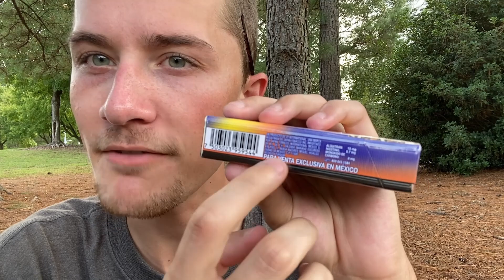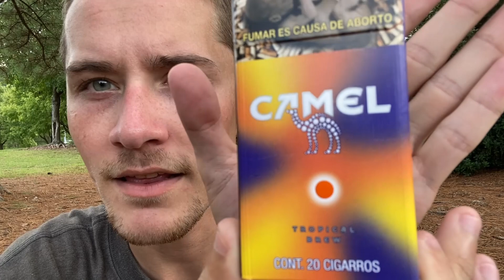Smoking a Camel Tropical Brew Flavored Cigarette - Review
Review and Smoking a Camel Tropical Brew Flavored Cigarette from Mexico, which contains 10mg of Tar, 0.7mg of Nicotine, and of 8mg Carbon Monoxide, making it a lighter than not full flavored when compared to others on the market there.

Camel is an American brand of cigarettes that was first started in 1913 by the RJ Reynolds Tobacco Company, and still to this day, within the United States, RJR is the producer of the brand. However, outside of the United States, that is not the case, as JT purchased the international rights to the nameplate in 1999, and so, within Mexico, all of them are instead produced by Japan Tobacco International.

The first mention of this specific variety on Google occurred in October of 2022, and so as such, I figure it was introduced around that point in time, but I do not know exactly when it was first placed on shelves.

Timestamps:
00:00 - Intro & Overview
02:09 - Expectations
05:46 - Packaging
27:31 - Look, Quality, Blend, and Smell
36:19 - Lighting, Tasting, Body, Airflow, Draw, and Roughness
44:35 - Summary, Final Thoughts, and Rating
49:47 - Outro